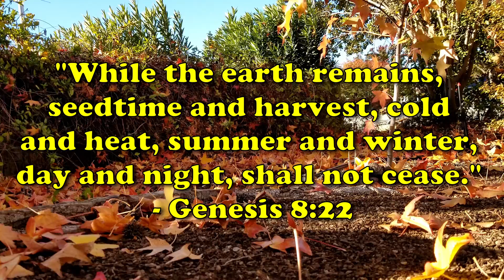When You've Just Got to See Some Beautiful Fall Leaves!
Jake takes some time away from the garden to show you the beautiful fall colors of 2022 in Northern California. Enjoy, and take the time to enjoy autumn in your neck of the woods!

Timeline:
00:00 Channel Intro
00:18 Fall Foliage Discussion
00:46 Leaves Close to Home
02:07 Trees Further from Home
04:11 Ending Credits
04:22 Bible Verse: Genesis 8:22

Bible Verse:
"While the earth remains, seedtime and harvest, cold and heat, summer and winter, day and night, shall not cease." - Genesis 8:22

A New Horizon (Howard Harper-Barnes)
Do You Still Know - Instrumental (Daniel Gunnarsson)